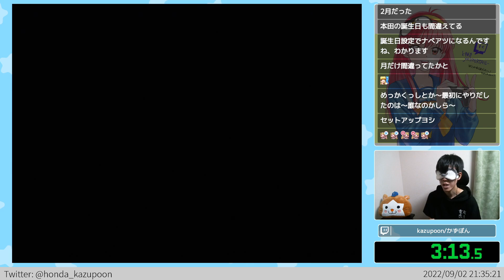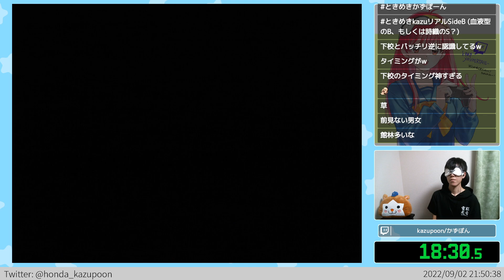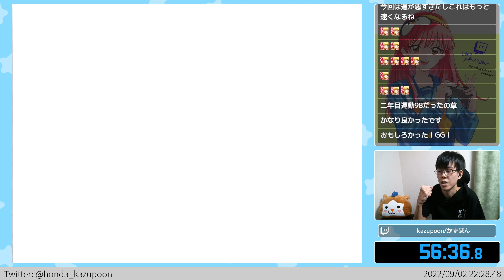ときめきメモリアル 目隠し藤崎詩織RTA 56:36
今日の目隠し詩織RTA。Twitch配信のアーカイブです。